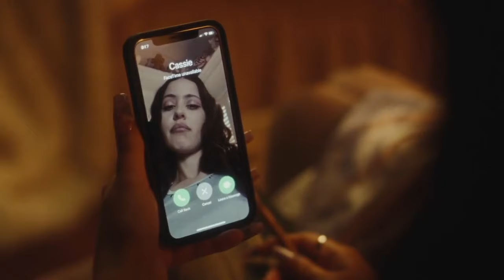She's All I Wanna Be ~ Cassie Howard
lmk who else and song requests for other videos like this :)
clips i used: